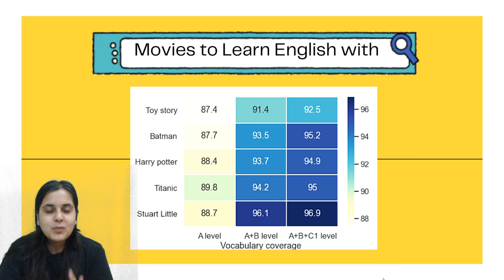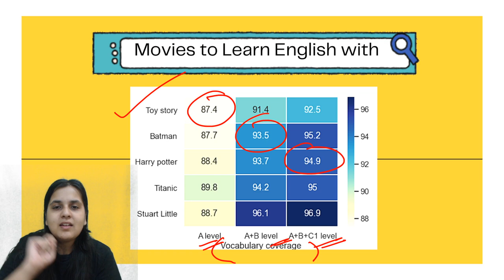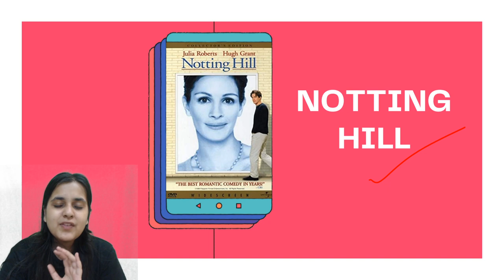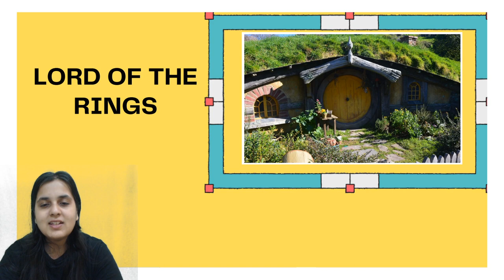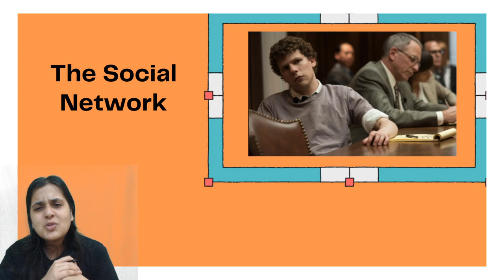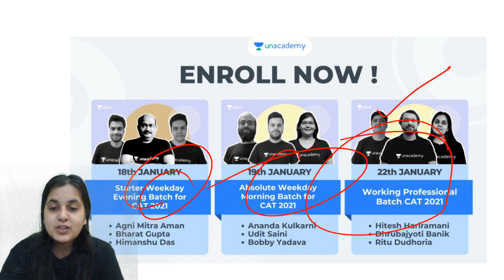10 Best Movies to Learn English With l CAT 2021 l Ritu Dudhoria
Checkout our latest offerings This Session is on 10 Best Movies to Learn English With. This is an important Session to Crack CAT 2021.

Unacademy CAT brings you yet another session on the 10 Best Movies to Learn English With to prepare you for CAT 2021 and All MBA Exams. In this session, Ritu Dudhoria will be discussing the 10 Best Movies to Learn English With, Commonly Questioned Words, Vocabulary, Synonyms, Antonyms, IIFT, CMAT, CAT, MAH CET. It is an important topic for CAT preparations. Watch this video to clear your concepts and to know some of the best practices to follow to crack CAT.

1. Learn from your favorite teacher
2. Dedicated DOUBT sessions
3. One Subscription, Unlimited Access
4. Real-time interaction with Teachers
5. You can ask doubts in the live class
6. Limited students
7. Download the videos & watch offline